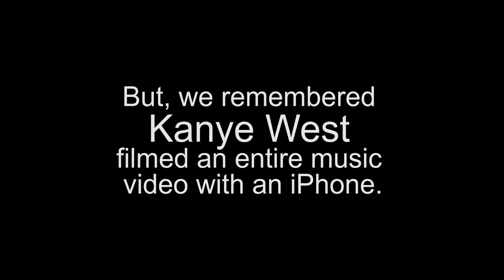Silver Strand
In an emergency situation...I'm your girl! Also, I'm now into gangsta' rap